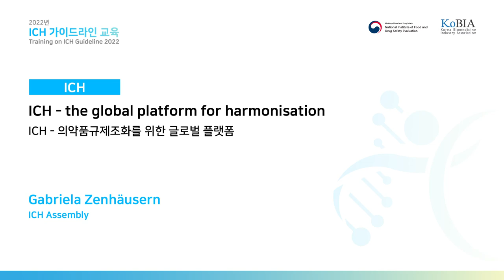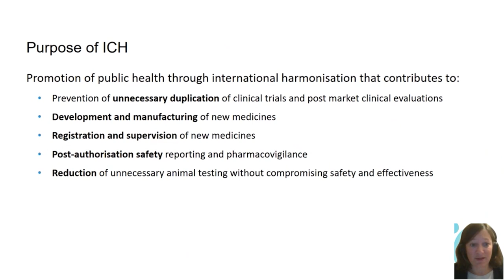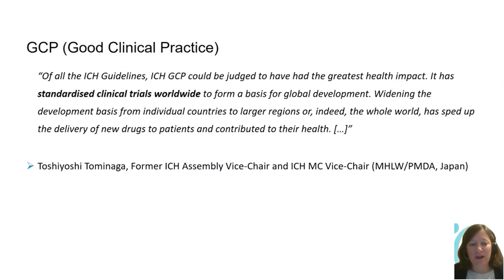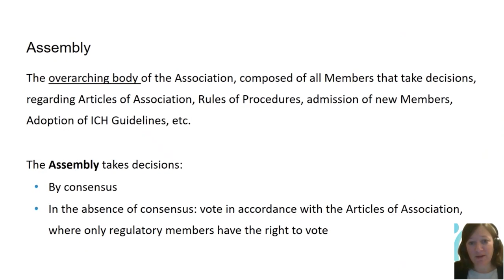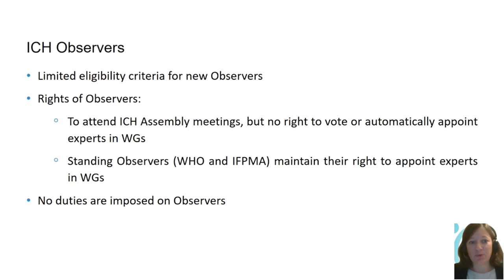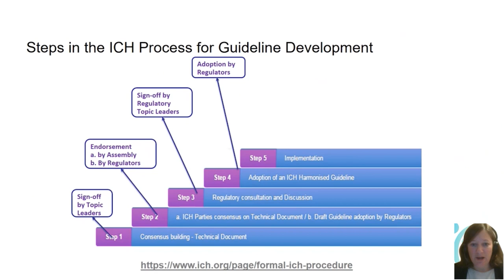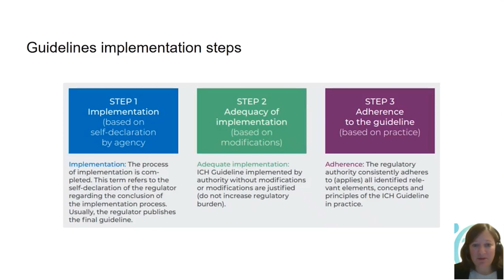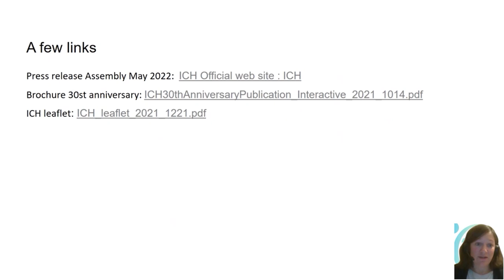[Introductory Session] ICH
ICH - the global platform for harmonisation
Gabriela Zenhäusern (ICH Assembly)